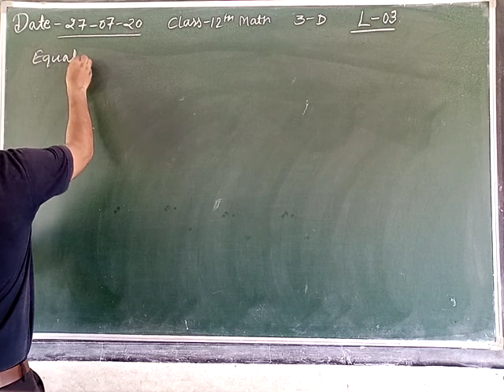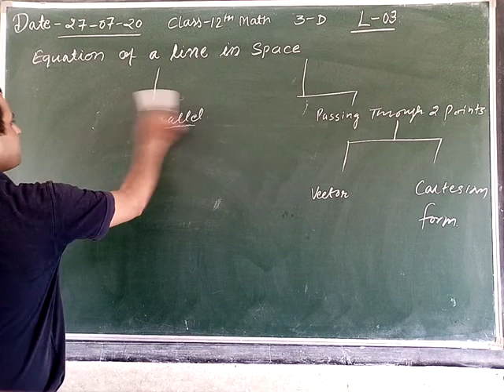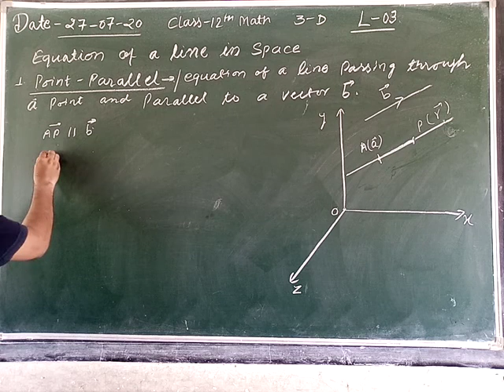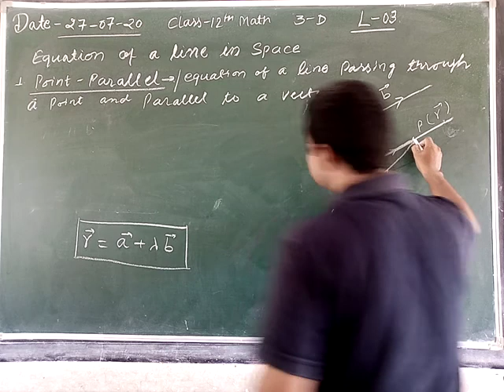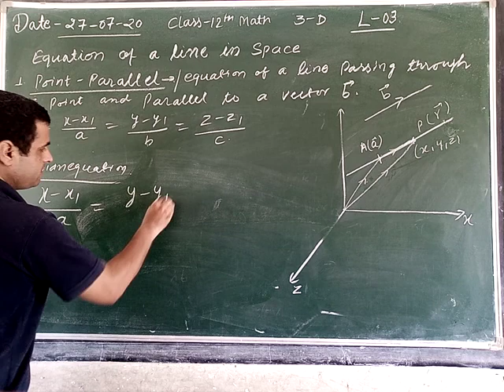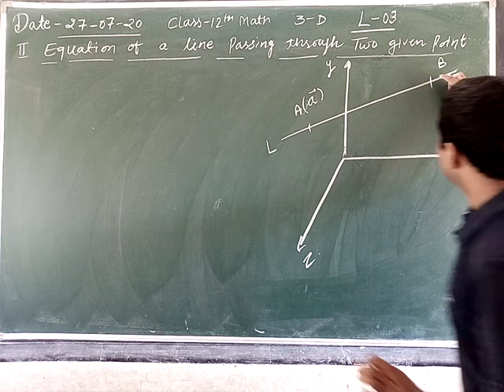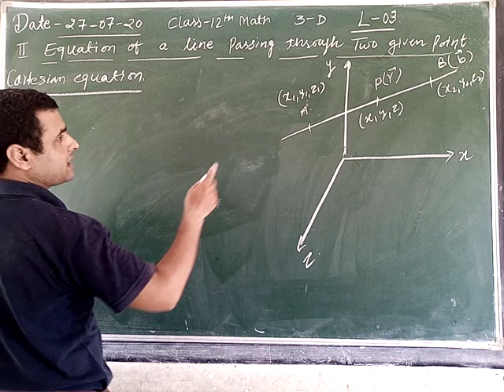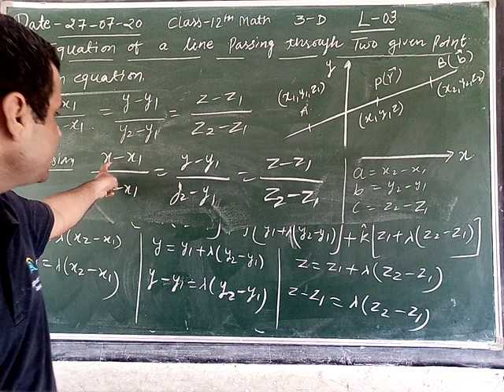CLASS- 12 || 28/07/2020 || 3D || EQUATION OF LINE IN SPACE || L-3